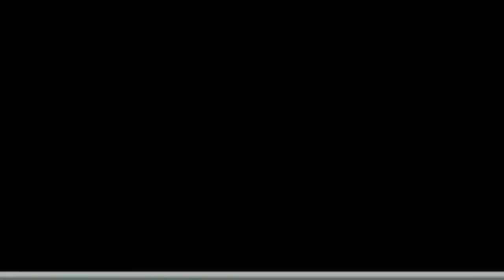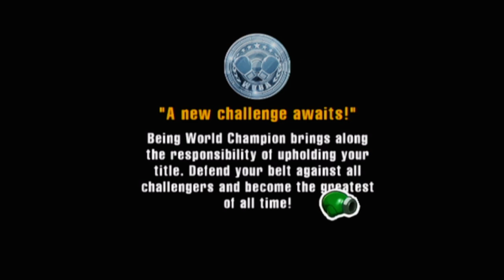Punch Out Wii - Sick and Tired (Part 2)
Jay plays the Tiger Guy, what if Aaron Rodgers cheated on his taxes, Rich takes over and is Much better, Punch Out the common cold, Rich can’t get into classic RPG's -- Watch live